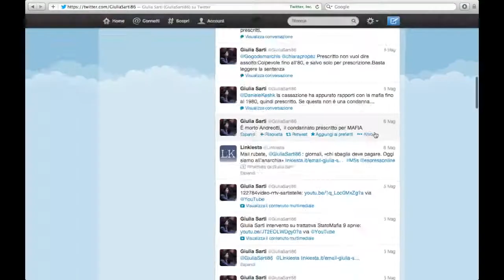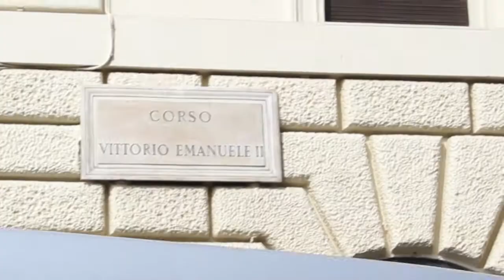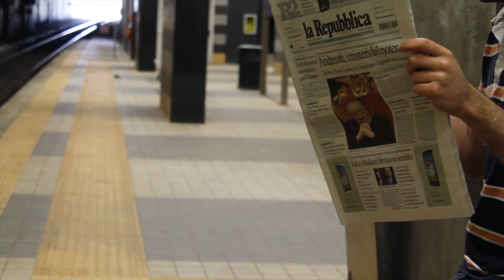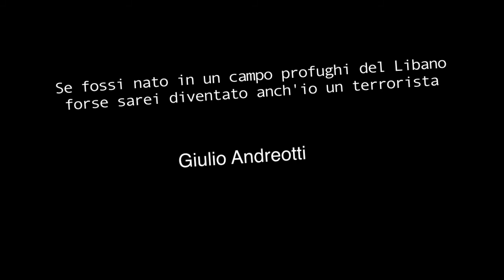Omissis - Andreotti Post Mortem (Instant Doc intero)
OMISSIS - Omissis è un Instant Doc sulla figura di Giulio Andreotti, ricostruita attraverso le sfaccettature proposte dai mass media in occasione della sua scomparsa. Di Marco Bova